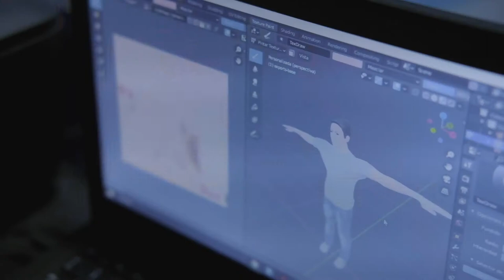A Gadiel Felipe, sus pasiones deportivas lo impulsaron a ser uno de los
"El basketball y la música  ha sido mi pasión. Hay que tener muchas ideas al momento de hacer las jugadas y eso me ha ayudado a desarrollar la creatividad, quiero hacer videojuegos con la programación", Gadiel Felipe Riativa de Líbano- Tolima.